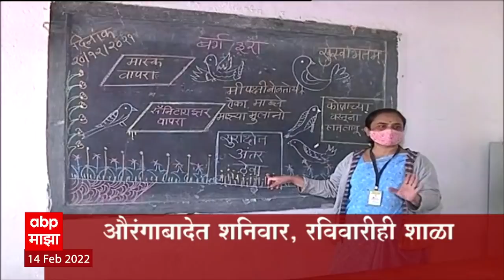ABP Majha Marathi News Headlines 11AM 14-02-2022